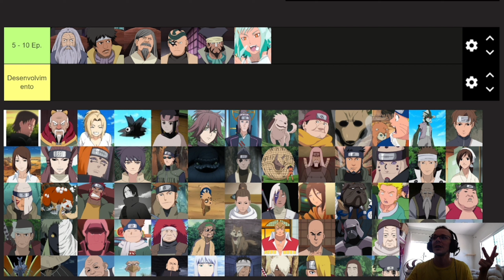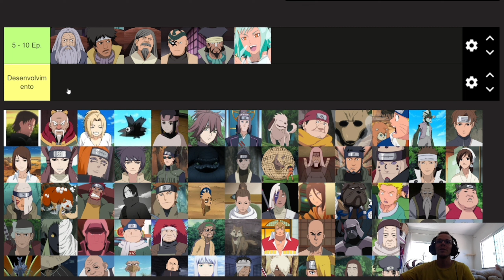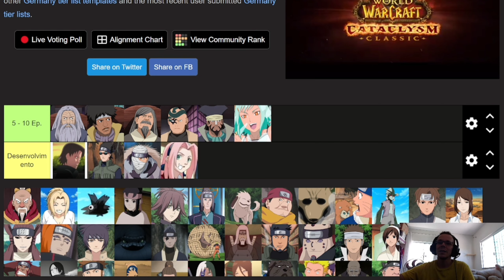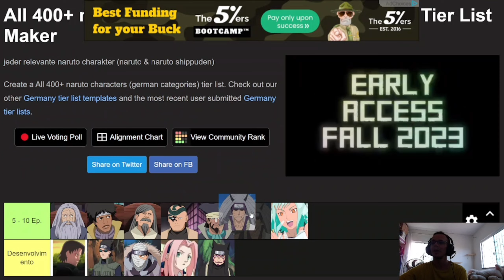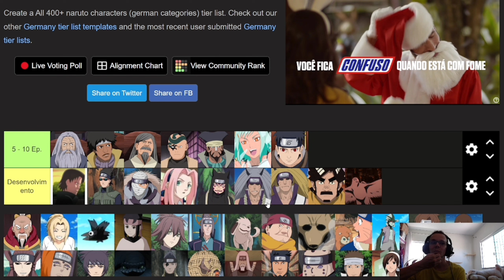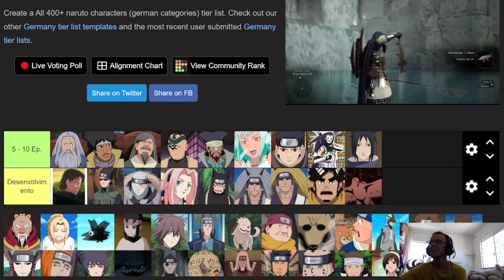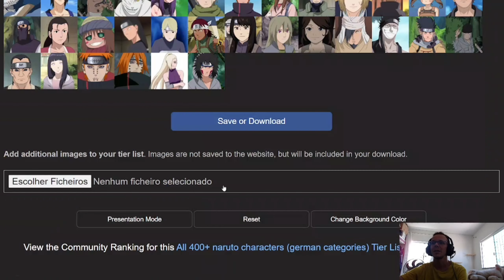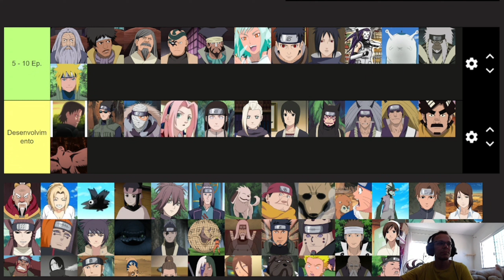Personagens que mereciam desenvolvimento em Naruto - Ep. 131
Como todos nós sabemos, muitos personagens de Naruto tiveram pouco desenvolvimento ou não tiveram nada de desenvolvimento. Então listei alguns personagens que eu gostaria de saber mais sobre eles